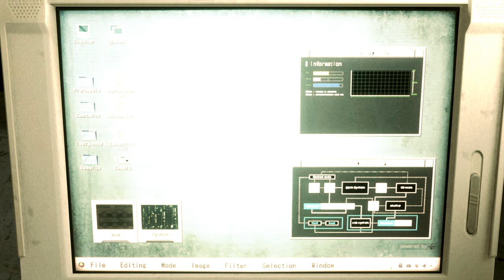Resident Evil 2 Remake Claire Blue Dress/Biohazard 2 mod [4K]